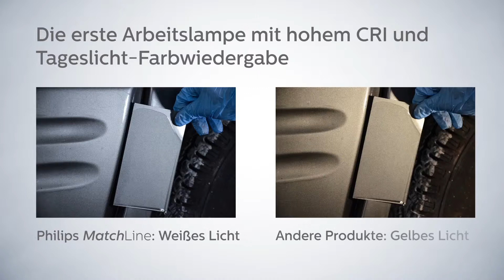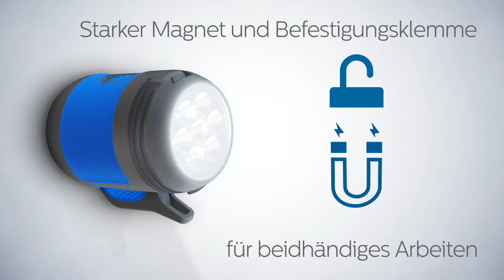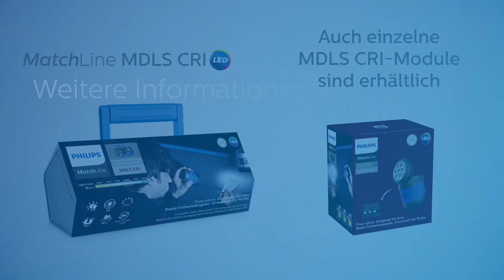PHILIPS INSPEKTIONSLAMPE - MatchLine & MDLS CRI - Echte Farbabstimmung, für Profis entwickelt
Philips MatchLine bietet leistungsstarkes weißes Licht, einen hohen Farbwiedergabeindex (CRI) und eine 6000 K Farbtemperatur von echtem Tageslicht. Mit der MatchLine können Sie an Ihrer Autolackierung, Politur, Reinigung oder dem Vorbereitsungsbereich arbeiten, als ob Sie an einem sonnigen Tag im Freien arbeiten würden. Um bei Ihren Arbeiten die besten Ergebnisse zu erzielen, ist es wichtig, ein qualitativ hochwertiges Licht zu verwenden.
 Die Philips MDLS CRI 3-Modul Arbeitslampe ist perfekt für Farbprüfungen geeignet. Zwei LED-Lichtmodi von 750 bis 1500 Lumen helfen Ihnen, eine hochwertiges Ergebnis bei all Ihren Karosserie- oder Lackierarbeiten zu erzielen. Die Philips MDLS CRI bietet einen Farbwiedergabeindex von 92, ähnlich dem echten Tageslicht, mit einer Farbtemperatur von 6000 K.

 Diese Wekstattlampen sind beide sehr robuste Arbeitsbegleiter (IP67 und IK09 für die Philips MatchLine) und für Automobilprofis konzipiert.

Und Sie können sich auf ihre lange Akkulaufzeit verlassen.